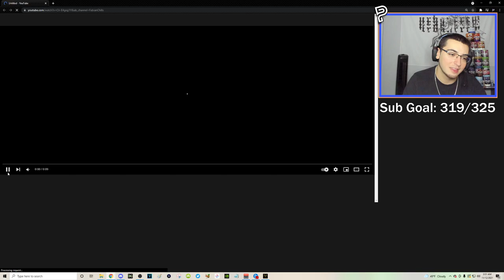i hit a 3 PIECE SUICIDE TRICKSHOT...? (couldn't believe it)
"I hit a 3 PIECE / QUAD FEED SUICIDE TRICKSHOT on my Twitch viewers and couldn't believe it... (Live Call of Duty Vanguard Custom Games Trickshotting 9v9 TDM Face Off w/ Insane Trickshot Final Killcams & Funny Moments)"

We are back today with some Call of Duty Vanguard trickshotting action! In this video, I hosted a Free For All and Team Deathmatch 9v9 trickshotting open lobby for my Twitch viewers and we hit so many sniper clips and trickshot final killcams on, including a quad feed trickshot / 2 piece suicide trickshot that I hit on my viewers. This trickshot also should've been a triple collateral trickshot which would've been one of the best clips on Vanguard so far.

Timestamps:
00:00 - Intro
00:05 - Live Vanguard Trickshotting Stream Highlights
07:40 - Outro

Call of Duty: Vanguard is a 2021 first-person shooter game developed by Sledgehammer Games and published by Activision. It was released on November 5 for Microsoft Windows, PlayStation 4, PlayStation 5, Xbox One, and Xbox Series X/S. It serves as the 18th installment in the overall Call of Duty series and the sequel to Call of Duty: WWII. It establishes a storyline featuring the birth of the special forces to face an emerging threat at the end of the war during various theatres of World War II.